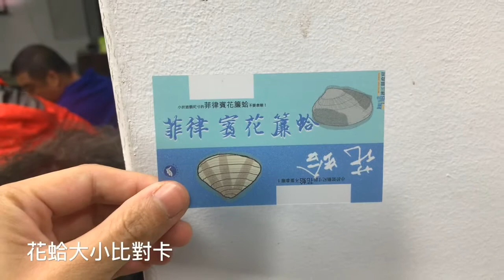馬祖日報2018/10/16影音／東莒花蛤生態調查成果說明會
地點：東莒老人活動中心
攝影：蔡夢玲
　今年5月至9月，海大研究團隊針對東莒的福正沙灘、犀牛嶼潮間帶，以及南竿芙蓉澳、牛角海灘進行密集二枚貝種類及數量分析調查，主要調查對象為馬祖居民熟知的「花蛤」。
　產發處委託海大、中研院東莒花蛤生態調查成果說明會，鄉親反映往後調查除花蛤部分繁殖地樣本調查，進一步與在地鄉親接觸調查，他們對這塊「海上冰箱」動態最具實地經驗。